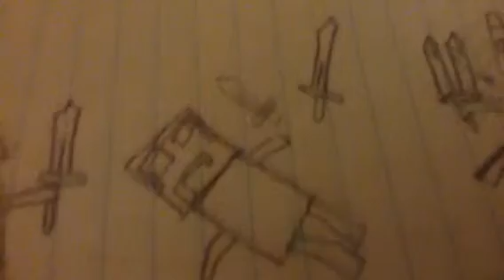Happy Holloween part 1